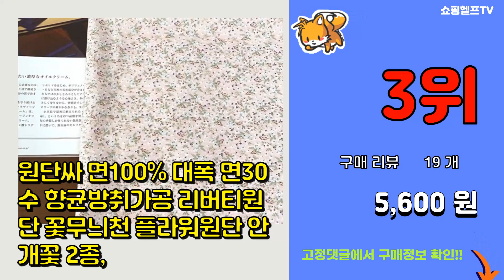천가게 추천 판매순위 Top10 || 가격 평점 후기 비교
❤️❤️❤️요즘 가장 많이팔린 천가게 추천❤️❤️❤️

[00:01]
10위. 다루미 감성 프린팅 대형 패브릭 포스터 + 설치핀 2p + 고리 2p, 레트로 시티팝 드라 [9,500원]

[00:06]
9위. 패브릭 포스터 바란스 가리개, 06.감귤 [8,900원]

[00:11]
8위. 원단싸 면100% 대폭 면60수 향균방취가공 리버티원단 꽃무늬천 플라워원단 마가레트 [5,600원]

[00:16]
7위. 패브릭 포스터 바란스 가리개, 10.식물드로잉 [8,900원]

[00:21]
6위. 스튜디오 천가리개 [17,300원]

[00:26]
5위. 감성 패브릭 포스터 스마일테슬 [11,900원]

[00:31]
4위. 더자카 어린이룸 레빗 인테리어 천, Y394LHLL136 [13,920원]

[00:36]
3위. 원단싸 면100% 대폭 면30수 향균방취가공 리버티원단 꽃무늬천 플라워원단 안개꽃 2종, [5,600원]

[00:41]
2위. 천팜 에디스 슬러브 10수 20수 레이온 면 1156, 아이보리 [3,650원]

[00:46]
1위. 체크천왕 -체크원단 체크천 타탄 체크(의류원단 침구원단 커튼원단 가방원단 이불원단 자투리원 [8,000원]